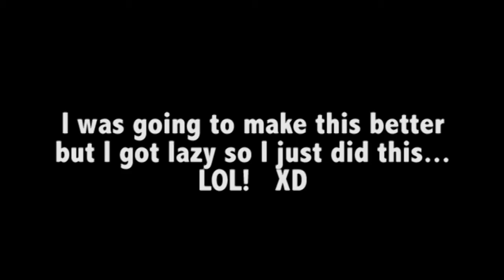LEGO: The Green Goop (A Really Short Film)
Better films are soon to come!!!